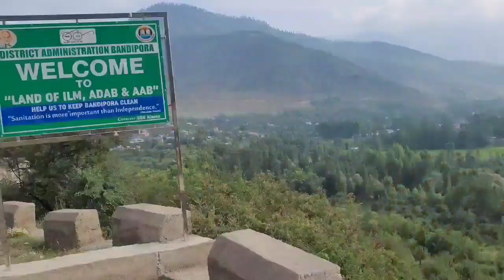RAZDHAN TOP GUREZ AND MANSBAL EXPLORATION ft@SUHAIL VLOGS @YouTube @Elvish Yadav Vlogs